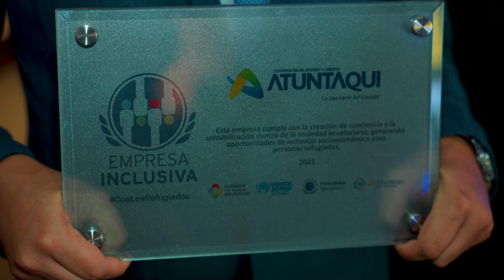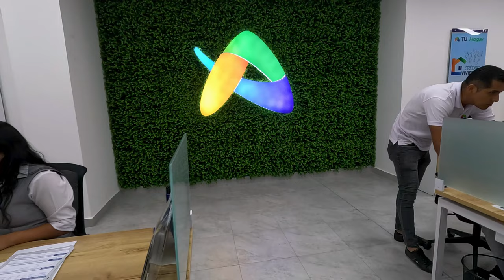Inclusión que Inspira. Reconocimiento a la Cooperativa Atuntaqui como Empresa Inclusiva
Bienvenidos a "Navegando por el Mundo"
Embárcate en un emocionante viaje a través de nuestra revista televisiva, donde la diversión y la información se unen. Somos un grupo apasionado de periodistas y productores audiovisuales dedicados a brindarte entretenimiento y conocimiento.

Nuestra travesía se fortalece mediante un sistema de transmisión integral que abarca todas las provincias del país, llegando a ti a través de varios canales de televisión en señal abierta. Esto se traduce en una presencia nacional más sólida que nunca.

¡Valoramos enormemente tu apoyo! Únete a la conversación utilizando los hashtags:

¡Prepárate para navegar por un mundo de emociones y conocimiento!

LINKS DE EQUIPOS CON LOS QUE TRABAJAMOS EN NUESTROS VIDEOS:
Sony FX3 Cámara de línea de cine de marco completo
Sony Alpha FX3
Sony A7R V con lente FE 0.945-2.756 in f/2.8 GM II
Sony UWP-D, sistema de micrófono inalámbrico (UWP-D26/25)
Manfrotto 055 Kit de trípode de aluminio
Zhiyun Crane 2S
DJI Mavic 3 Pro
GVM Teleprompters
VL-81 - Luz de video LED
Sigma 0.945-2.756 in F2.8 DG DN Art para lente Sony E
Lexar Tarjeta de memoria profesional
Shure Micrófono USB MV7
GoPro HERO11